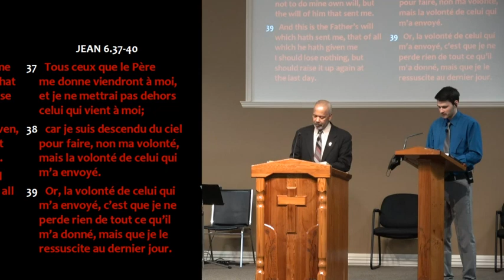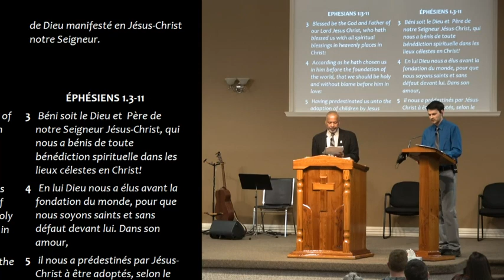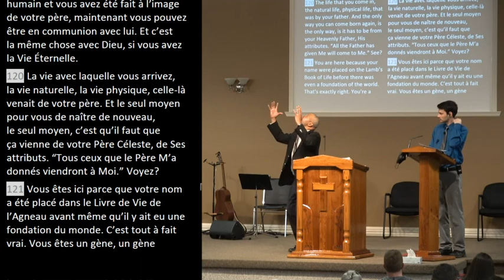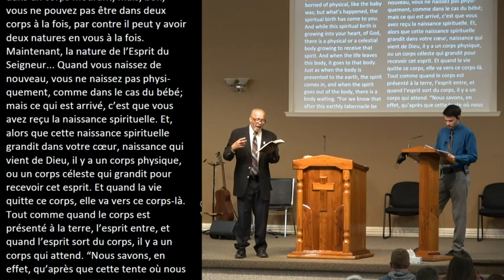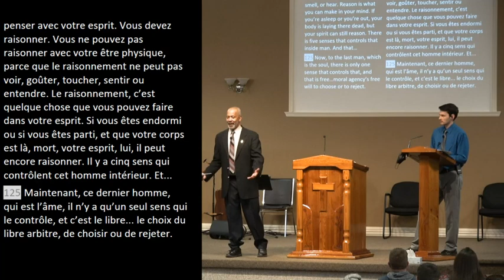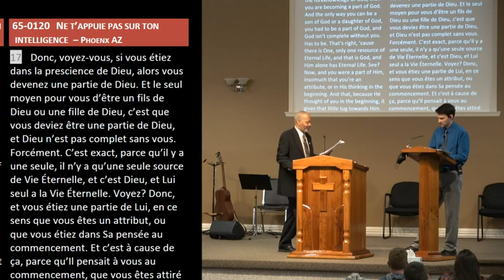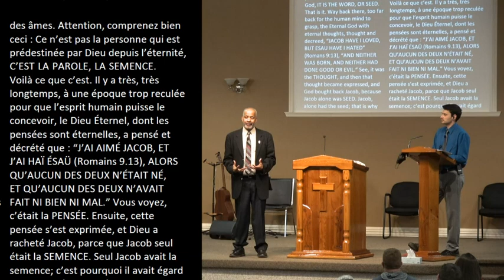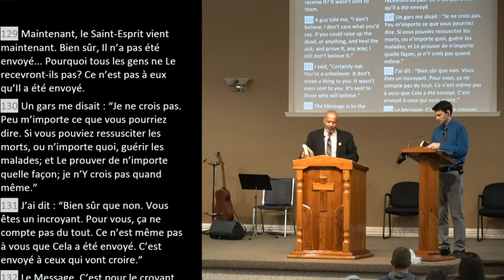Brother George Fergusson - The Mystery of Predestination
65-0418M IT IS THE RISING OF
THE SUN

Oh, my! The predestinated One, of course, like the Seed laid upon the earth, the One that had Life in them. Many of them were dead; they were just rotten seed; the waters and things burnt them out. But, you know, there was a Seed laying there ready for Life. God knowed It was laying there

Now, the predestinated Ones are the first to be quickened by the Holy Spirit, for the Holy Spirit comes to claim Its Own. Now, this is deep now, and be sure to catch this good.

127 Not all men will receive Christ. Oh, no. But those which God foreordained Life, is housed around some of the dirt of the earth, that’s the One He comes to quicken. They’re the Ones.